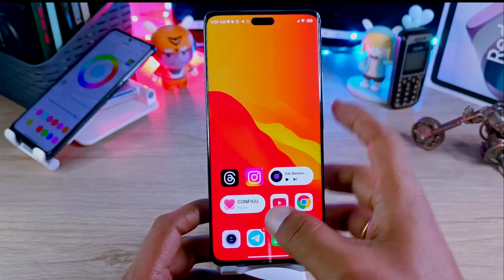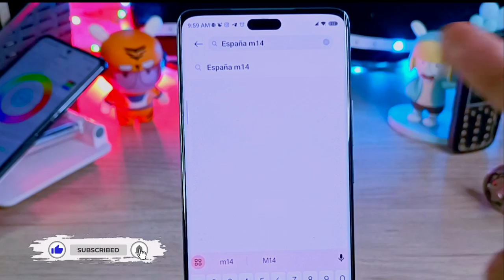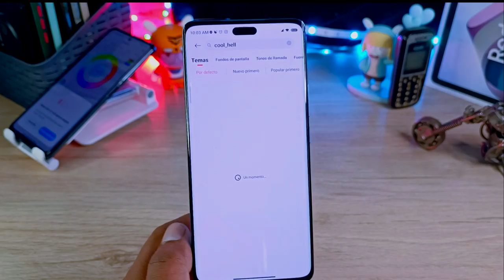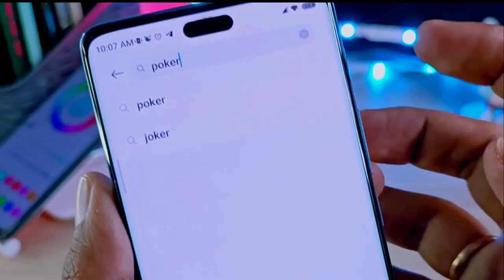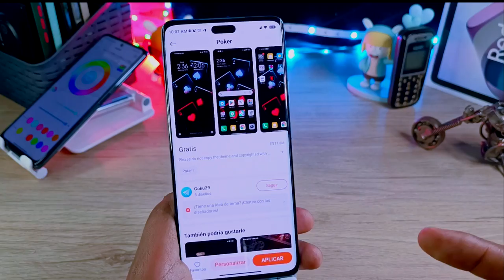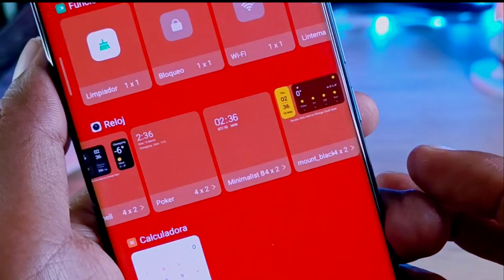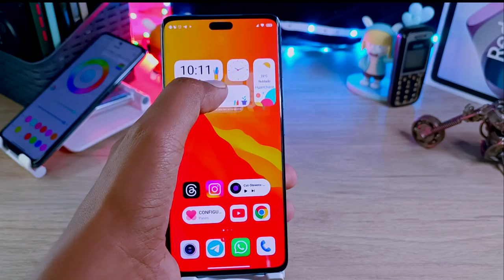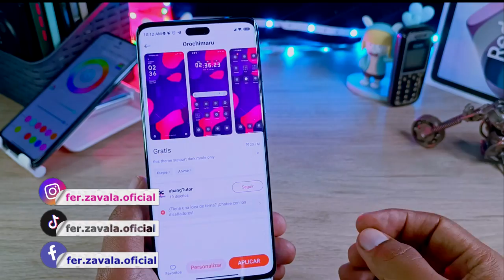Los Mejores Widgets de HORA para tu Xiaomi